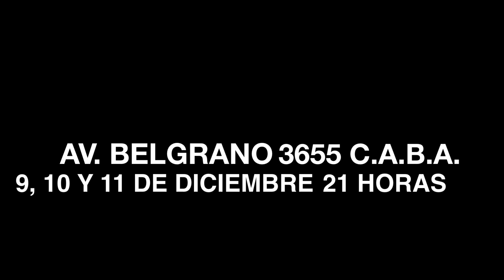PRIMERA NOCHE ELLISOUND EN EL AUDITORIO SADEM 9/12 21 HS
QUINTINO CINALLI CON LA CANGOLA TRUNCA, CAROLINA COHEN Y JORGE GONZALEZ (PULSONICA) Y CHARLIE RIVERO !!!
PRESENTACION DE LIBROS, CLINICA , SHOW!
9 DE DICIEMBRE 21 HS. BELGRANO 3655 AUDITORIO SADEM